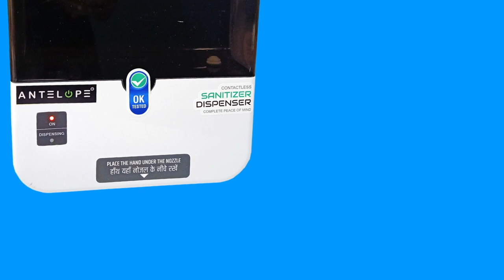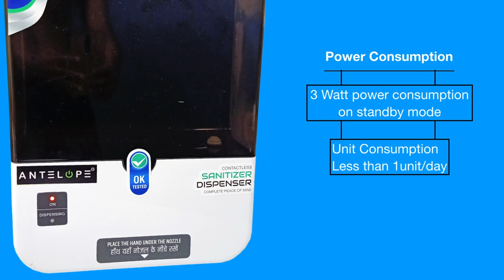Antelope Contactless Sanitizer Dispenser | Antelope Electronics | Refracting Lives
This video describes the product which is meant to be the need of every home.
Presenting before you Antelope's Contactless Sanitizer Dispenser.
World is surrounded by deadly diseases. The best way to keep ourselves safe to maintain hygiene. Even touching the objects is risky. So here we are with the our product Contactless Sanitizer Dispenser. Just place your hand below the nozzle and kill the viruses. Useful at home, office, institutions  whether big or small doesn't matter. Only thing that matters is safety. Sfety of ourselves and our loved ones.
Grab it.

Antelope  |  Refracting lives